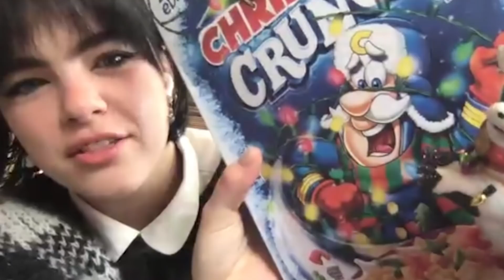BENEE & GLASS ANIMALS CREATE SAD CHRISTMAS NOSTALGIA | Cereal Bars #3 (Christmas Special)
It's Christmas 2020! And @GlassAnimals front man Dave Bayley and New Zealand Alt Pop sensation @beneemusic are feeling nostalgic. In this Christmas Special episode of Cereal Bars the two try out Cap'n Crunch's Christmas Crunch and talk Christmas songs, mud pies and Flushed Away.

Cereal Bars is a brand new show to bred where Dave Bayley interviews different musicians from around the world and creates them a brand new beat. Inspired by their conversation about cartoons, movies, music and fashion; the guest then spits some ice cold bars over the top.

00:00 - Intro
00:19 - hey u BENEE
01:27 - Dolls
02:28 - Cereal tasting
05:21 - Childhood
06:04 - Flushed Away
06:35 - Radiohead
07:04 - Videogames
08:-19 - Michael Bublé Christmas songs
09:31 - BEAT MAKING
11:41 - Calling BENEE again
12:29 - THE SONG
13:56 - Reaction